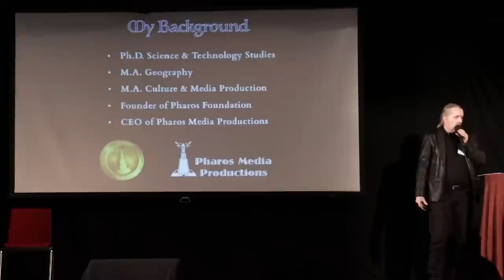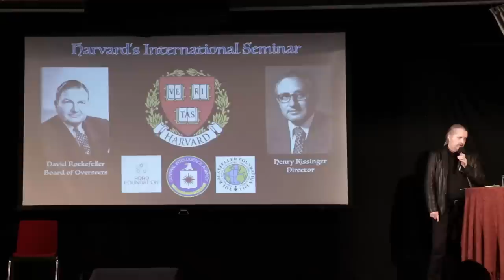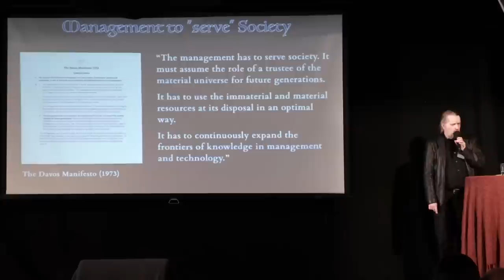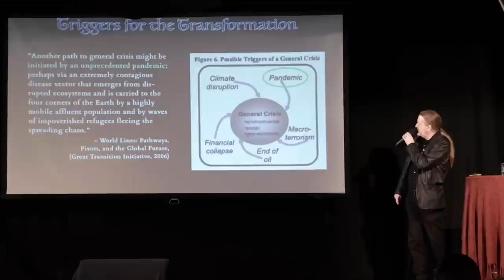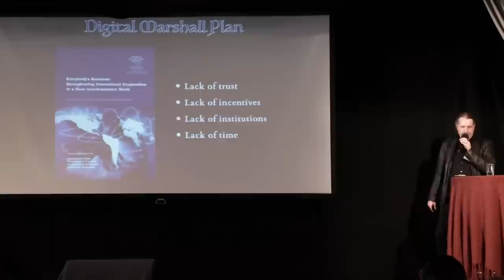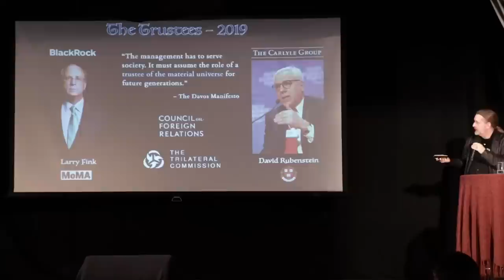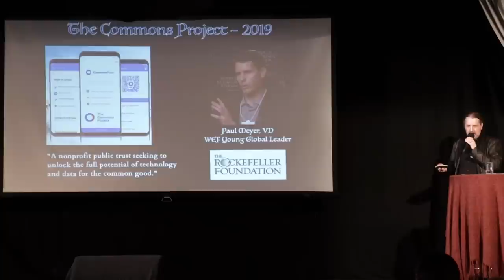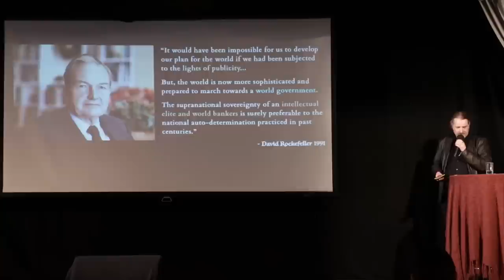Jacob Nordengård at Northern Light Convention Malmo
The Northern Light Convention was a huge success with more than 25 speakers. Politicians, lawyers, economists, scientists, writers, health professionals and activists convened to brainstorm how to stop the crimes currently being committed against humanity and how to stop it ever being repeated. And answering the question, what would happen if people from different disciplines figthing for truth and freedom started to cooperate.